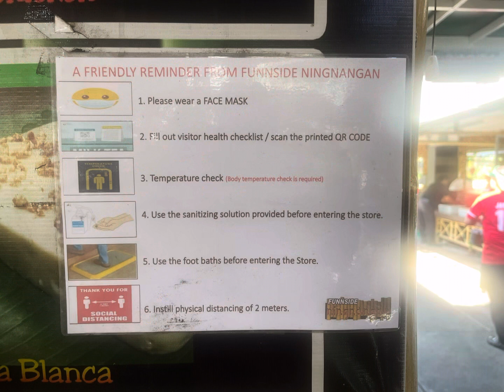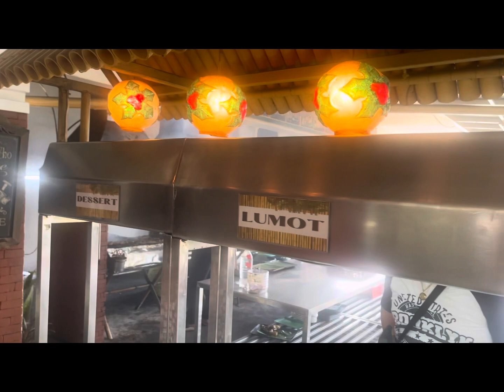Funnside Ningnangan Angeles City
Funnside Ningnangan Angeles City Pampanga 2024